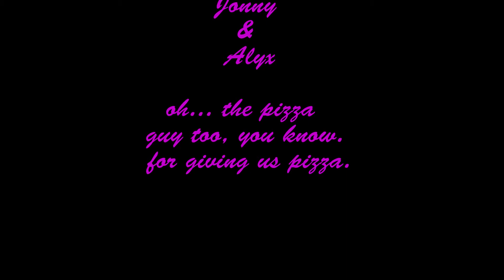Two Man Job (Vegas 09')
Dialog Project for Editing.